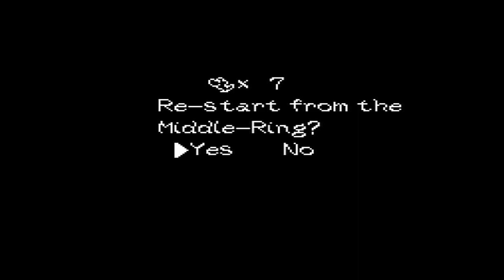Baby Kirbys | PowerPlays | Super Mario World 2: Yoshi's Island Part 7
Before they were pink.

► More Content!